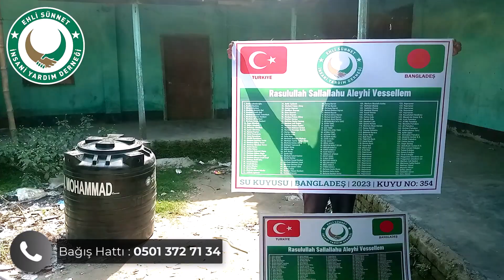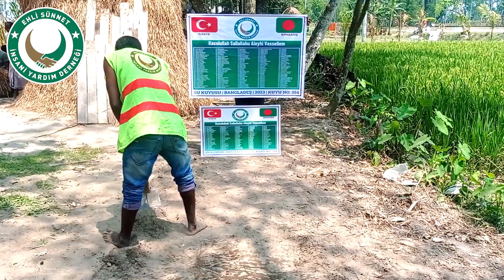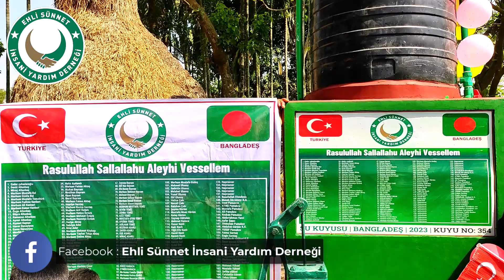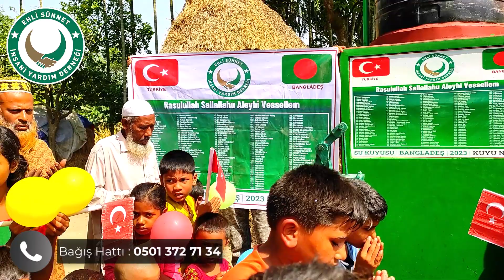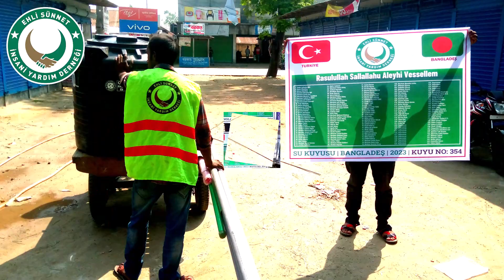Bangladeş 354 No Lu 3 Musluklu Su Kuyusu